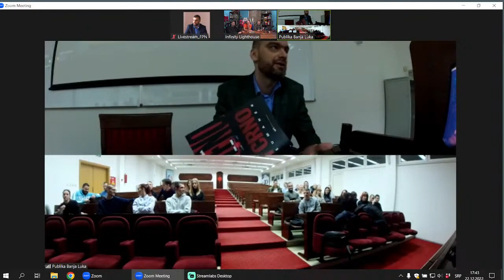Druženje na FPN sa ekipom Lap76 - Sportsko novinarstvo, lični brending i novi mediji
Studijski program novinarstva i komunikologije u saradnji sa Infinity Lighthouse i podkastom Lap76 organizovao je druženje sa tri sportska novinara, koji pored novinarskog imaju i iskustva ličnog brendiranja i kreiranja sadržaja za nove medije. Cilj događaja je bio da se studentima i svim zainteresovanima prenesu znanja iz novinarstva, posla sportskog komentatora, automoto sporta, kreiranja podkasta i mnogo drugih srodnih tema.

➜ Vijesti i informacije o Fakultetu političkih nauka pratite na FPN sajtu

Druženje na FPN sa ekipom Lap76 - Sportsko novinarstvo, lični brending i novi mediji | FPN TV